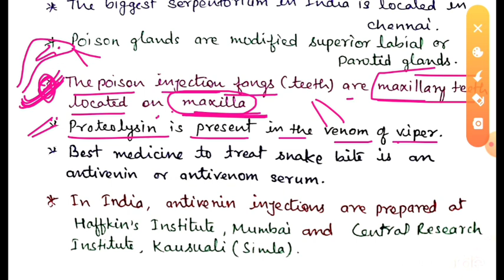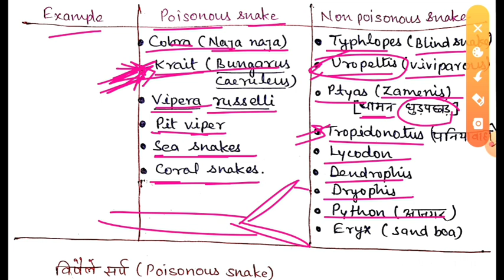Snake full lecture || Poisonous and Non Poisonous snake || tgt pgt most important points of snakes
Poisonous and non Poisonous snake